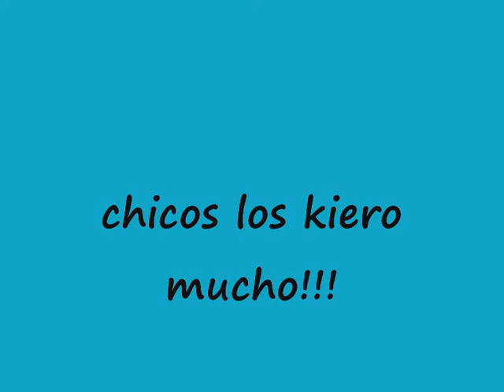EGRESADOS 2009 3° 7° T.M EEMN° 5 (HQ)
UN GRAN SALUDOS A TODOS LOS KE INTEGRARON ESTE CURSO Y UN SALUDO ESPECIAL A TODOS LOS KE HOY EN DIA ESTAN FORMANDO SU FAMILIA INDEPENDIENTE. SUERTE PARA TODOS EN EL FUTURO.
HER-... (video editado por arias soledad)